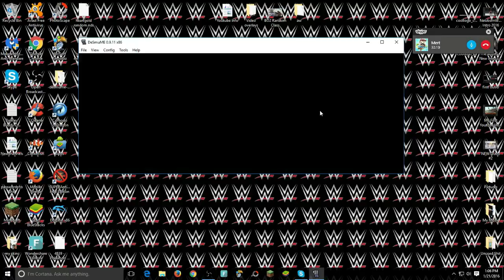TheSkypeShow: COD BO2: Live Troll and Hard Life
😁Today was a great day back on COD with my Bro , might not be on the same system but it was on the same game.

1.st Outro Song: Dreamer by. Kelly Donovan & Axl 'yung Axe' Campbell
2ed Outro Song:
Song : Feels
Artist : CelDro